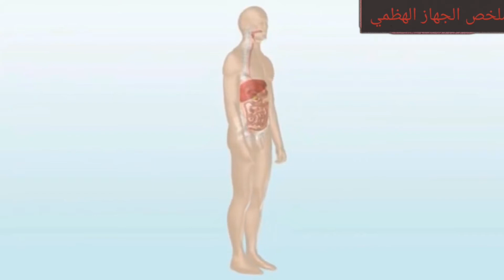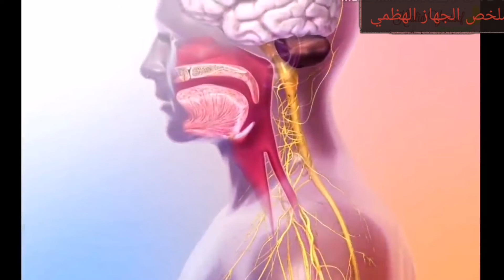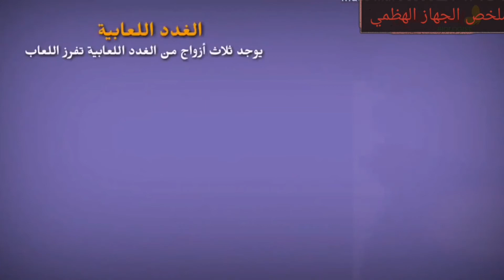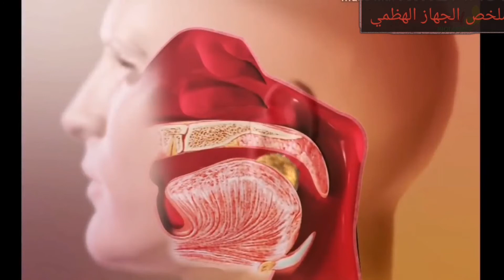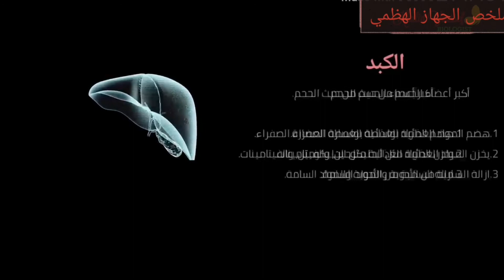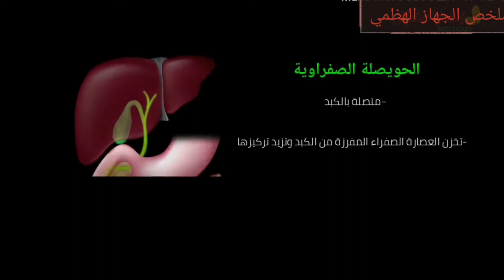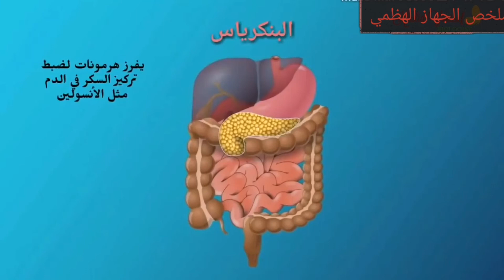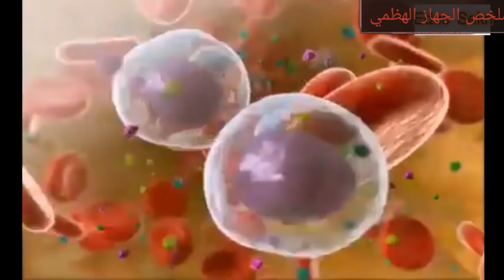الجهاز الهضمي ثالث متوسط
لفصل الرابع
الجهاز الهضمي

أن وظيفة الجهاز الهضمي هي تحويل المواد الغذائية المعقدة التركيب إلى مواد بسيطة التركيب يستطيع جسم الإنسان امتصاصها
س/ عدد أقسام الجهاز الهضمي بالتسلسل ؟
ج/الفم ←البلعوم ← المريء ←المعدة ← الأمعاء الدقيقة ←الأمعاء الغليظة ← المستقيم ← الشرج
س/عرف اللسان ؟ وما هي وظيفته في الجهاز الهضمي ؟
ج/ اللسان :- وهو عضو عضلي يتوسط الفم ويرتبط جزئه الخلفي بقاعدة الفم أما وظيفته فهي (1) تدوير اللقمة (2) دفع اللقمة باتجاه البلعوم
(3) تذوق الطعام
س/ ما هي وظيفة الأسنان في الجهاز الهضمي ؟
ج/ تقوم الأسنان بتقطيع الطعام و يتم بواسطة أربع أسنان في كل فك وطحن الطعام بواسطة الأضراس و تمزيق الطعام بواسطة الأنياب
س/ عرف ما يلي
1/البلعوم :- وهو جزء عضلي مخاطي يتصل بتجويف الفم من الأمام ومن الخلف بالمريء وتفتح فيه قناتا اوستاكي وهو احد أجزاء الجهاز الهضمي
2/المريء :- وهو عبارة عن أنبوب عضلي يبلغ طوله 25 سم وجداره عضلي مخاطي يتقلص وينبسط من اجل دفع الطعام باتجاه المعدة ويرتبط من الأمام بالبلعوم ومن الخلف بالمعدة عن طريق الفتحة الفؤادية
3/المعدة :- وهي عبارة عن كيس عضلي يوجد تحت الحجاب الحاجز إلى الجهة العلوية من البطن ويحاط من الخارج بالبريتون و يكون جدرانها من الداخل متعرجة حاوية على العصارات الهاضمة تتصل من الأعلى بالمريء بواسطة الفتحة الفؤادية ومن الأسفل بالفتحة البوابية
س/ عدد وظائف المعدة ؟ ج/ (1) خلط الطعام من خلال الحركة التموجية للمعدة (2) إفراز حامض HCL المخفف والذي يجعل المحيط حامضيا لعمل الأنزيمات الهاضمة (3) إفراز أنزيم الببسين الذي يجزئ البروتينات إلى أحماض امينية (4) امتصاص الماء و الأملاح
1/ الأمعاء الدقيقة : وهي أنبوب عضلي طوله 6-7 متر مغلف من الخارج بالبريتون وجدرانه الداخلية عضلية لا إرادية يحتوي على الزغابات وتقسم الأمعاء الدقيقة إلى (الاثنا عشري و الصائم و اللفائفي
2/ الزغابات : - وهي عبارة عن بروزات توجد في الجدار الداخلي للأمعاء الدقيقة وظيفتها امتصاص المواد الغذائية المهضومة
3/ اللفائفي :- وهو القسم الأعظم من الأمعاء الدقيقة ويتصل من الأمام بالصائم ومن الخلف يتصل بالأمعاء الغليظة
س/علل ما يلي
1/ تسمية الصائم بهذا الاسم ؟
ج/ وذلك لأنه لا يبقى الطعام فيه ويكون خالي عند وفاة الشخص
2/ لا تحتوي الأمعاء الغليظة على زغابات ؟
ج/ وذلك لأنه لا تتم عملية امتصاص الطعام في الأمعاء الغليظة
تقسم الأمعاء الغليظة إلى الأعور و القالون والذي بدوره يقسم إلى القالون الصاعد و القالون المستعرض و القالون النازل
تعريف : الزائدة الدودية :- وهي عبارة عن أنبوب صغير مغلق يشبه الدودة يرتبط بالأعور
تعريف الأعور :- و هو عبارة عن تركيب كيسي يعتبر بداية الأمعاء الغليظة ويتصل بالزائدة الدودية ويكون موقعه في الجسم في الناحية السفلى من البطن
س/ ما هي الغدد الملحقة بالجهاز الهضمي ؟
ج/ (1) الغدد اللعابية وعددها ثلاث أزواج (2) البنكرياس (3) الكبد
تعريف : جزر لانكرهانز ؛- وهي عبارة عن تجمعات خلوية توجد على غشاء غدة البنكرياس وتقوم بإفراز هرمون الأنسولين وسمية بهذا الاسم نسبتا للعالم ألمكتشفها
تعريف الكبد : - وهو عضو أسفنجي بني اللون مكون من فصين أيسر صغير و فص أيمن كبير ويقع في الجهة اليمنى العليا من الجسم
س/ (وزاري ) / عدد وظائف الكبد ؟
(1) إفراز المادة الصفراء التي تساعد على هضم المواد الدهنية (2) خزن الكربوهيدرات الزائدة على هيئة الكلايكوجين
(3) يحول البروتينات الزائدة عن حاجة الجسم إلى يوريا التي تطرح خارج الجسم (4) يقوم بتصنيع أنزيم الهيبارين الذي يمنع تخثر الدم داخل جسم الإنسان (5) يصنع سابق الخثرين و مولد الألياف (الفايبرينوجين )
مخطط يوضح عملية الهضم في الجهاز الهضمي
عملية الهضم في الفم
يبدأ هضم الطعام بعد دخوله الفم وذلك من خلال تقطيع الطعام و مضغة بالأسنان و إفراز اللعاب الذي يحتوي على أنزيم التايلين و الذي يقوم بهضم المواد النشوية و تحويلها إلى سكريات بسيطة
عملية الهضم في المعدة
1/ مزج الطعام وتقليبه من خلال حركة المعدة المتعرجة
2/ إفراز حامض HCL الذي يجعل الوسط حامضي مما يسهل عمل الأنزيمات الهاضمة
3/ تحويل الغذاء إلى الكيموس (4) دفع الغذاء إلى الأمعاء الدقيقة
عملية الهضم في الأمعاء الدقيقة
(1) إفراز المادة الصفراء التي تساعد على تحفيز بعض الأنزيمات الهاضمة
(2)إفراز أنزيمات البنكرياس و الغدد الهاضمة لهضم الدهنيات والبروتينات والكاربونات
(3) تحويل الغذاء إلى الكيلوس
تعريف الكيلوس :- وهو سائل كثيف القوام ناتج من تحول الغذاء في الأمعاء الدقيقة وهو سهل الامتصاص من جدران الأمعاء
س/ وضح عملية الامتصاص ؟
يتم الامتصاص بواسطة الزغابات ويتم نقل الأحماض الامينية و السكريات عن طريق الدم ويتم نقل الأحماض الدهنية و الكلسرين بواسطة اللمف
تعريف / التمثيل الغذائي (الايضي ) :- وهو تحويل المواد الغذائية الممتصة من قبل الأمعاء الدقيقة إلى مواد حية تضاف إلى الجسم للبناء أو تعويض الخلايا التالفة

س/ ما هي أعراض الأمراض التالية
(1) الكوليرا / الأعراض هي التقيؤ و إسهال شديد بدون الم في الأمعاء مع ارتفاع درجة الحرارة في بداية الإصابة ويكون لون الغائط سائلا يشبه فوح التمن مع جفاف شديد في الجسم وفقدان كبير لوزن الجسم و تجعد الجلد وبعدها يفقد الإنسان القدرة على الحركة وانخفاض في درجة الحرارة
(2) التيفؤيد / ارتفاع درجة الحرارة مع صداع شديد و فقدان الشهية وضعف عام
(3) الزحار الأميبي /مغص معوي و إسهال ويكون الغائط مخلوط بالدم وذو رائحة كريهة و نحول عام بالجسم وحمى خفيفة